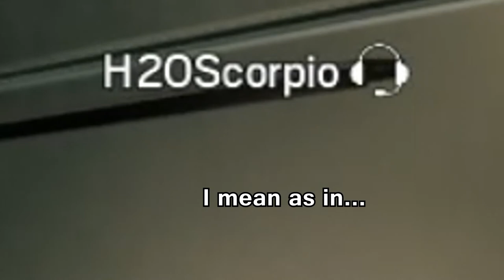A i O n G a M e P l A y y [Scrapped 2]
Ayyyyy

Sources: Fight Club
Darude Sandstorm